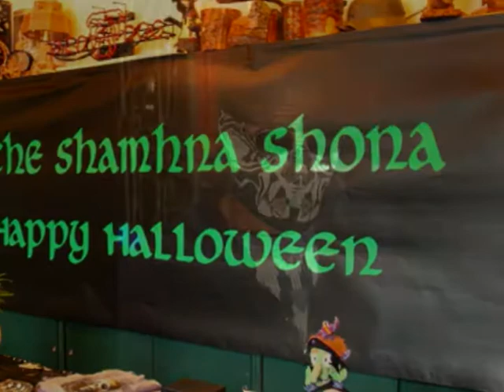TCB - Halloween 2011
The Celtic Brotherhood - Halloween 2011